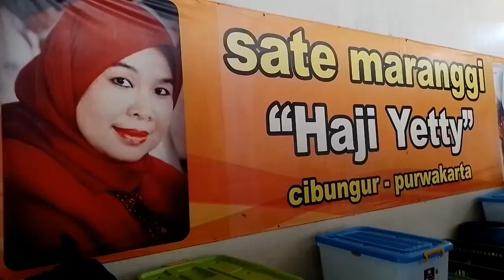SATE MARANGGI NYA MANTUL CUMA DI HAJI YETTY CIBUNGUR PURWAKARTA